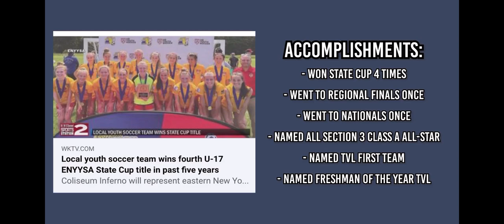Hannah Smith 2024